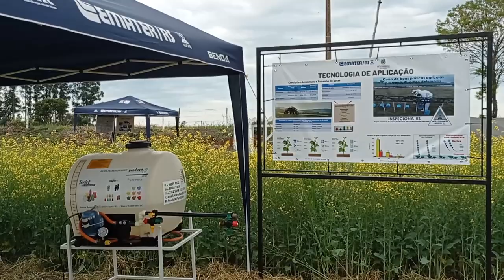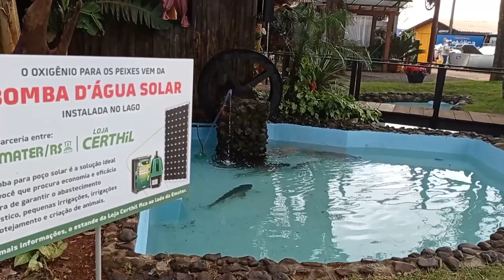ExpoTerneira - Rio Grande Rural